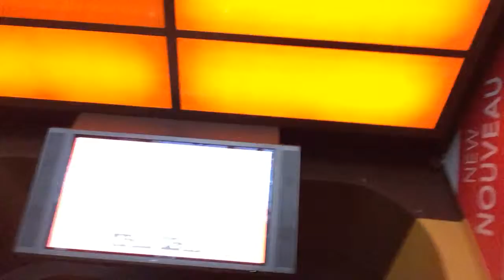Paris 2016/02 007 Eileje i Greven wax museum